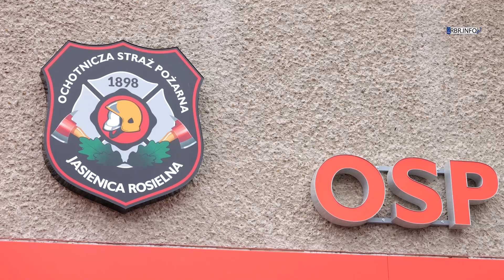"Bogu na chwałę, ludziom na ratunek". Jubileusz 125-lecia OSP w Jasienicy Rosielnej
Od 1898 roku Ochotnicza Straż Pożarna w Jasienicy Rosielnej dba o bezpieczeństwo mieszkańców swojej i okolicznych miejscowości. W sobotę 6 maja odbyły się uroczystości rocznicowe, jubileusz 125-lecia jednostki. Rozpoczęła je msza święta w intencji strażaków, której przewodniczył bp Krzysztof Chudzio. Następnie uczestnicy uroczystości w asyście Orkiestry Dętej Fire Band przemaszerowali pod Dom Strażaka w Jasienicy Rosielnej gdzie odbyła się dalsza część obchodów.